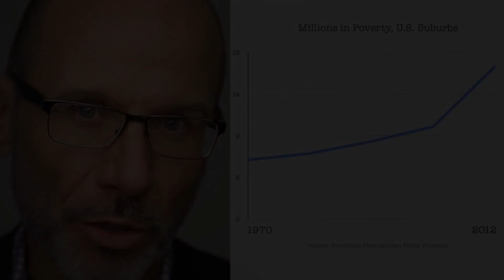How to Pronounce Risë (Real Life Examples!)